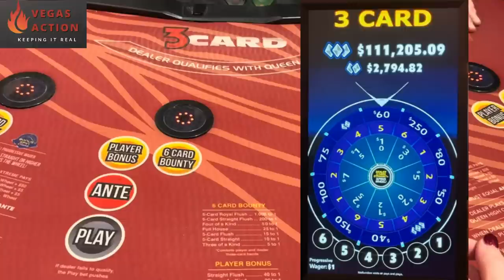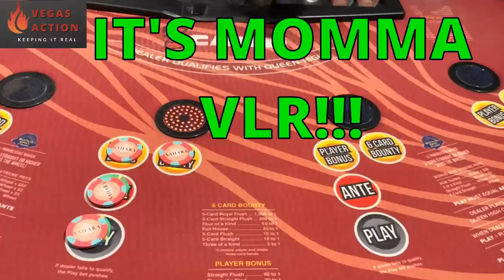3 CARD POKER in LAS VEGAS! WE MET MAMA VEGAS LOW ROLLER!!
Check out Vegas Low Roller's Channel @VegasLowRoller and Mama VLR!